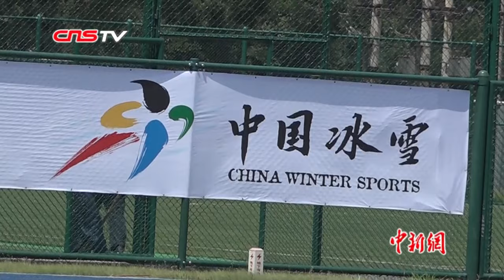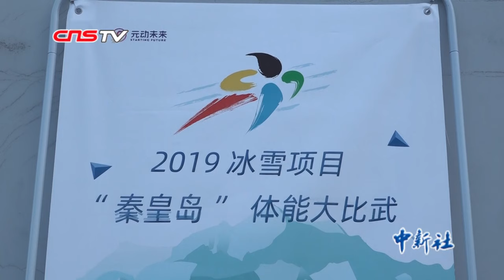冰雪健儿夏日大比拼 “洋教练”也点赞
翻轮胎、六角障碍跳、后抛实心球、3000米长跑……7月11日，在河北秦皇岛训练基地，正在备战2022年冬奥会的冰雪健儿们来到阳光下，比拼体能，备战冬奥。
   据介绍，此次体能大比武共有空中技巧、单板滑雪U型场地、高山滑雪、冰壶、单板平行大回转、雪上技巧等10支队伍的二百多名运动员同场较量，分为四个项目：体现全身综合力量的轮胎翻滚、反映协调灵敏度的六角障碍跳、考验全身爆发力的后抛实心球，以及测试有氧耐力的3000米长跑。多种项目兼顾了趣味性与实效性。